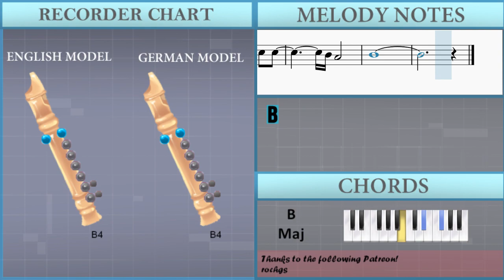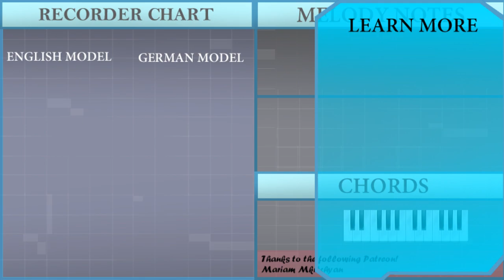How to play The Little White Church by Doyle Lawson and Quicksilver on Recorder (Tutorial)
The easiest way to learn how to play The Little White Church by Doyle Lawson and Quicksilver on the recorder. It's a recorder tutorial for The Little White Church by Doyle Lawson and Quicksilver.

EasyMusicLesson teaches you to play the your favorite instrument, through easy and simple animation so that you too can learn how to play The Little White Church by Doyle Lawson and Quicksilver on the recorder easily. A recorder tutorial with visual animation graphic.

Chords of Recorder arrangement:
B Maj   E Maj   B Maj   E Maj   F# Maj   B Maj   B Maj   E Maj
B Maj   B Maj   C# Dom 7   F# Maj   B Maj   B Dom 7   E Maj
B Maj   B Maj   B Maj   E Maj   F# Maj   B Maj   B Maj   E Maj
B Maj   F# Maj   B Maj   E Maj   B Maj   E Maj   F# Maj   B Maj
B Maj   E Maj   F# Maj

Melody notes of Recorder:
D#4 D#4 E4 F4 F#4       F#4   F#4 G4
G#4   B4   B4   B4 C#5
D#5   E5   D#5   F#4 A#4 B4 C#5
B4   F#4 E4 D#4 F#4 B4
D#4 F#4
F#4 F#4   G#4   F#4   G#4 G#4 F#4
G#4 B4 B4   B4
B4 A4 G#4 B4 B4 C#5   B4 F#4
F#4         D#4 F#4
F#4   G#4 G#4 F#4   F#4 G#4   F#4
F#4     B4 B4   B4
G#4     G#4 G#4 G#4   A#4 B4 C#5
C#5
D#5 D#5 D#5   C#5 D#5   D#5   D#5 E5
C#5 B4         B4
B4   G#4 A#4 B4   B4 B4 G#4 F#4
D#4 F#4
F#4   G#4   F#4   G#4 G#4 F#4
D#5     E5 D#5   C#5 B4 A#4
B4         D#4 F#4
F#4   F#4   F#4 G#4 F#4 G#4 B4
B4 B4   B4   B4   B4 G#4 F#4
F#4   F#4   G#4 F#4 G#4 B4
B4   B4   C#5 B4 B4 C#5
D#5 D#5   E5   D#5   C#5 A#4 B4
D#4 E4 F4
F#4 B4 B4 F#4 F#4 B4 F#4 G#4 B4 F#4 F#4 D#4 C#4 D#4 F#4 B4
B4 G#4 B4 B4 B4 G4 G#4 B4 C#5 B4 B4 G#4 C#5 B4
D#5 B4 B4 B4 E5 B4 B4 B4 D#5 B4 B4 A#4 C#5 B4 A#4
B4 B4 F#4 D#4 C#4 F#4 B4
D#4 F#4
G#4 B4 B4
B4 A4 G#4 A4 B4   C#5 B4 G#4
F#4         D#4 F#4
F#4   G#4 G#4   F#4   G#4 G#4 F#4
F#4     G#4 B4 B4   B4
G#4   G#4 G#4 G#4   G#4 A#4 B4
C#5           C#5
D#5     C#5 D#5 C#5 D#5 E5
D#5       B4     B4
B4   G#4 B4 B4 C#5 B4   G#4
F#4         D#4 F#4
F#4   F#4 G#4   F#4   G#4 G#4
F#4     G#4 B4 B4   B4 C#5 D#5
E5 D#5 C#5 B4 A#4
B4         D#4 F#4
D#4 D#4 E4 F4
F#4       F#4   F#4 G4
D#5     E5 D#5 F#5 D#5 C#5 A#4 C#5
D#4 F#4
B4 C#5
D#5 D#5   E5   D#5   C#5 C#5
B4 A#4
B4